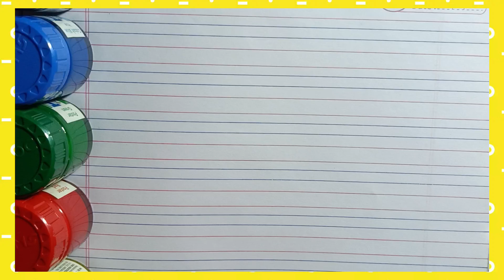Capital and Small Letters Alphabets | Aa Bb Cc Both Capital and Small Letters | Learn Alphabet abcd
alphabets capital and small letters
english alphabet capital and small letters
small letter abc writing
abcd small letter writing
how to write capital and small